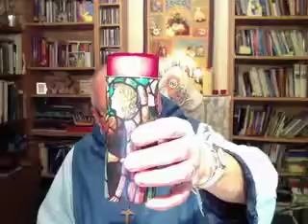Dec: 29th Evening Prayers: 4 All God’s Wounded & Suffering Children